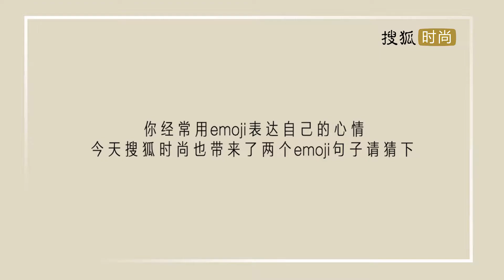Chen Feiyu (陈飞宇) "Soho Fashions ( 搜狐时尚)" Interview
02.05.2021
Chen Feiyu (陈飞宇)
Since he is an emoji expert, Sister SO naturally also offered two questions~ Can he guess it and answer it perfectly?
What are the daily artworks and sources of inspiration?
Arthur Chen, who is wearing knitted sweaters,
how to wear it carefully?
What kind of birthday wishes did you make after your birthday just now~ Let’s listen to it~